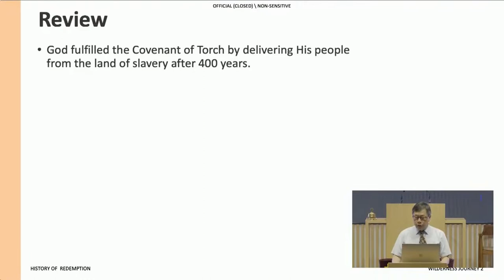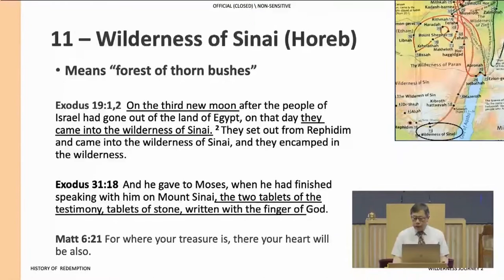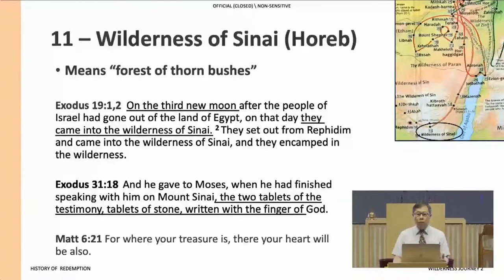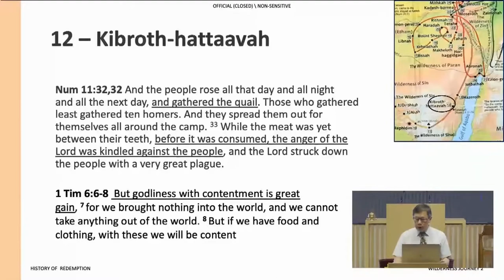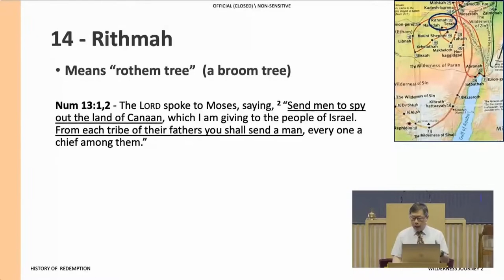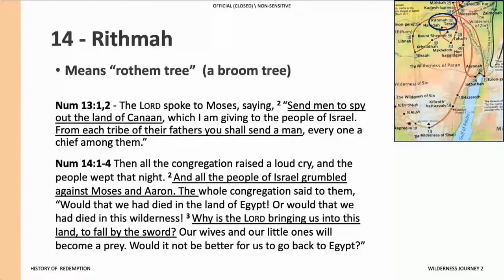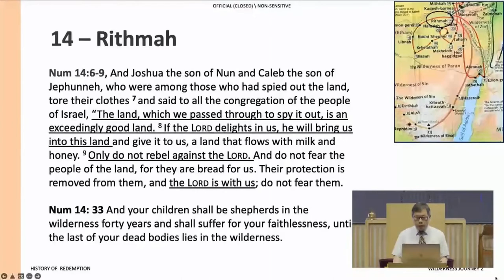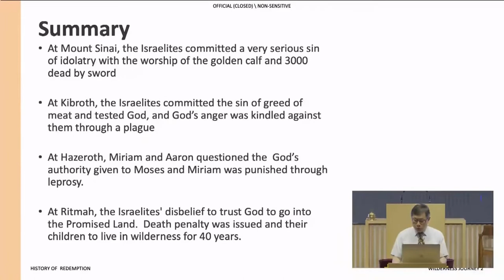OT Survey (12) Wilderness Journey 2: Sinai to Rithmah [2022.01.09]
Lecture title: OT Survey (12) - Wilderness Journey 2: Sinai to Rithmah.
Speaker: Elder Vincent Ong.